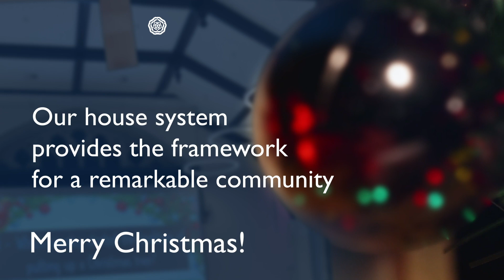House community spirit at Christmas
Christmas is a time of togetherness. Our School Houses create a sense of community and support to our pupils, from Year 7 right to Year 13. pupils thrive in this encouraging space.